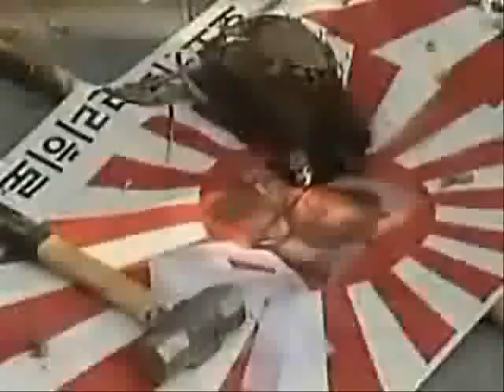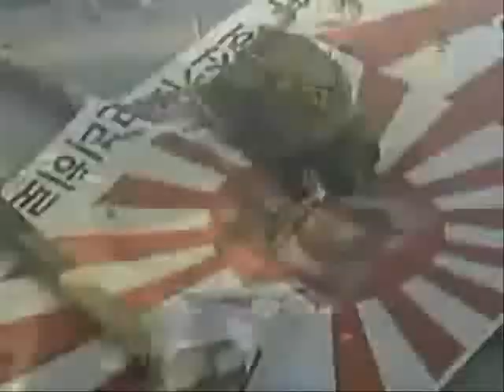Takeshima Dokdo results in headless birds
There are two tiny, itty bitty islands in the Sea of Japan or the East Sea, between South Korea and Japan.  Both nations claim these small islands as belonging to them.  The South Koreans have occupied these two islands for a number of years now.  It has developed into a non violent territorial dispute between the two nations.

The dispute recently intensified when Japan announced it will mention the territorial dispute in the official handbook for the new school curriculum guidelines for social science classes in the middle schools.

As a result of this announcement, South Korea recalled their ambassador from Tokyo.  Also a student exchange program between the two nations have been suspended.  Plus there were demonstrations in front of the Japanese embassy in South Korea.  The demonstrators took pheasants, the national bird of Japan, and slit the heads off while holding them down on Japanese flags.  Then threw the headless birds over the walls of the Japanese embassy.  This was cruel and senseless to murder these birds just to illustrate a form of protest.